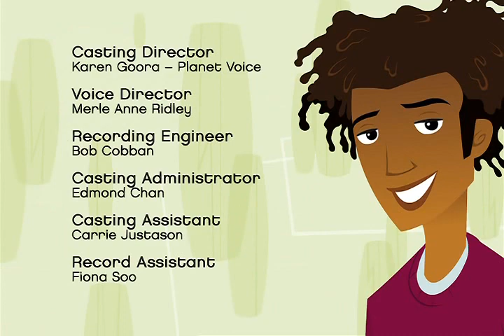6teen - 1 сезон 3 серия "Уравновешенность" (на русском)